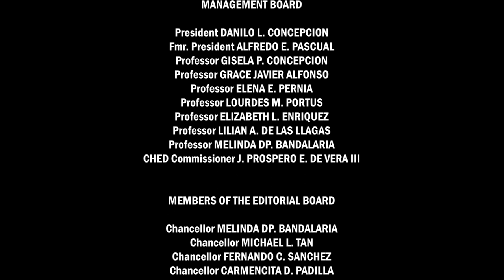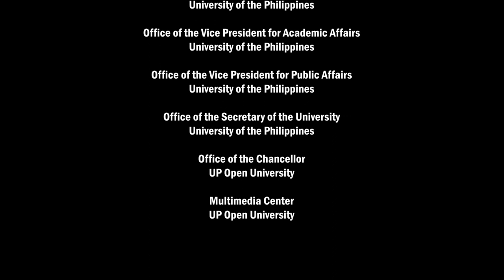USAPANG PELIKULA | Episode 07: Romantic Comedies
USAPANG PELIKULA
Episode 07: Romantic Comedies

with
PROF. CARLO GABRIEL PANGILINAN

ATTY. MARIA GABRIELA CONCEPCION
UP College of Law

DR. ROLANDO TOLENTINO